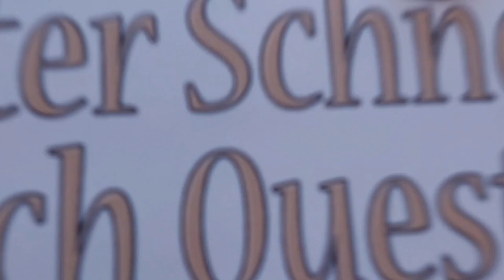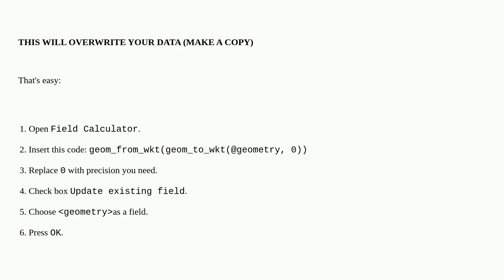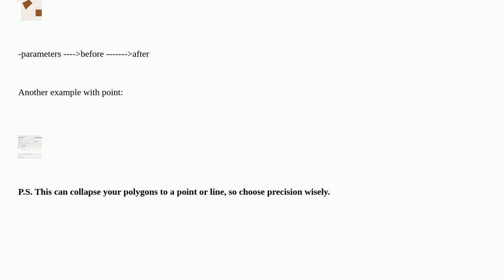Gis: Rounding vertices of polygon to fixed number of decimal places in QGIS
Rounding vertices of polygon to fixed number of decimal places in QGIS

A special thanks goes out to the community

  qgis coordinates precision polygon vertices